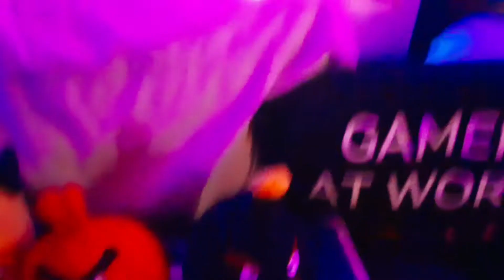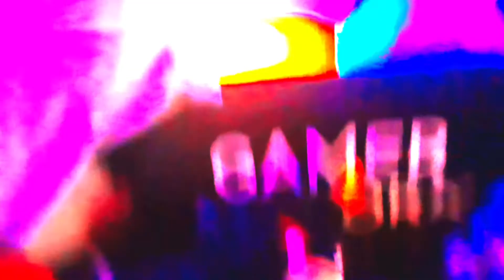RWAP: Friday The 13th | Happy FridayThe13th Special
Happy FridayThe13th Everyone!

Angry Birds (Red, Chuck, amd Bomb) in the 80's Horror Movie, Friday The 13th... Jason Voorhess is around started killing bunch of Teenagers that what the news said, and now he is here in the 13th of Friday!

reganwilks

reganwilks54

Regan Wilks